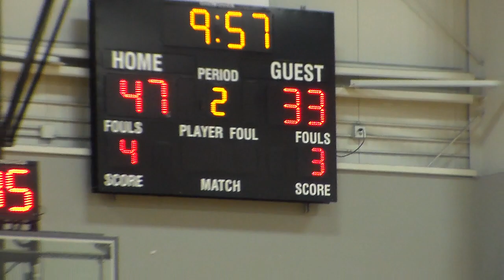Kings Navy vs. Warriors / Part #6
Queen City Classic / May 30, 2021
Semifinals